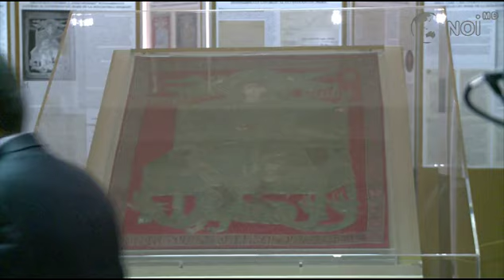Флаг Штефана Великого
В Национальном музее археологии и истории Молдовы в эти дни многолюдно. После открытия выставки, на которой представлен флаг Штефана Великого, 27 августа, по случаю двадцатой годовщины независимости Молдовы, число посетителей молдавского музея увеличилось втрое. По словам заведующего отделом археологии Национального музея Иона Тентюка, в день открытия выставку посетили более 2500 человек, а к обеду сегодняшнего дня было зарегистрировано более тысячи посетителей.

Forfotă mare la Muzeul Naţional de Arheologie şi Istorie a Moldovei. În urma inaugurării expoziţiei steagului lui Ştefan cel Mare şi Sfînt, care a avut loc pe 27 august, cu ocazia marcării celei de-a 20-a aniversări a independenţei Republicii Moldova, numărul vizitatorilor instituţiei muzeale din Republica Moldova, s-a triplat. Potrivit şefului secţiei "Arheologie Antică", Ion Tentiuc, în prima zi au vizitat expoziţia mai mult de 2500 de oameni, în timp ce pînă la jumătatea zilei de azi au fost înregistraţi peste o mie de vizitatori.